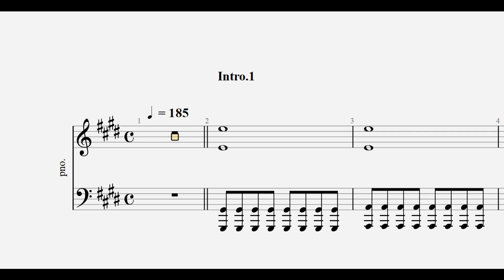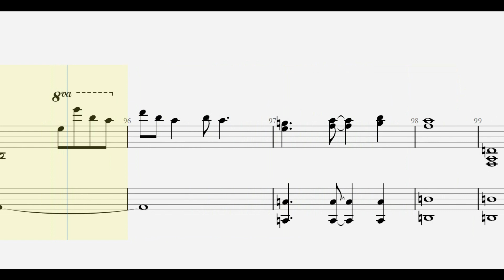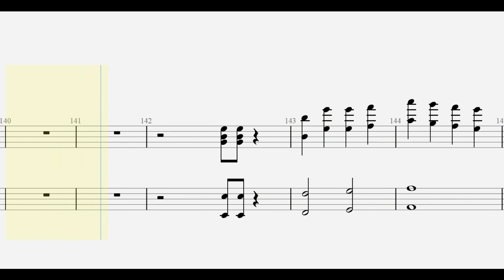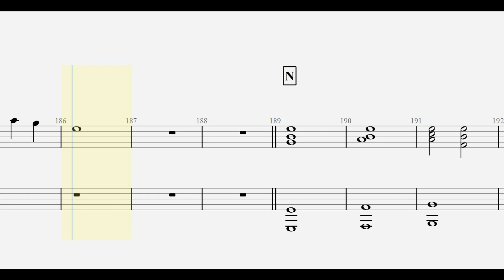Mrs.GREEN APPLE. 青と夏 piano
【 Mrs.GREEN APPLE. 再生リスト 】

ankun0126 : instagram.